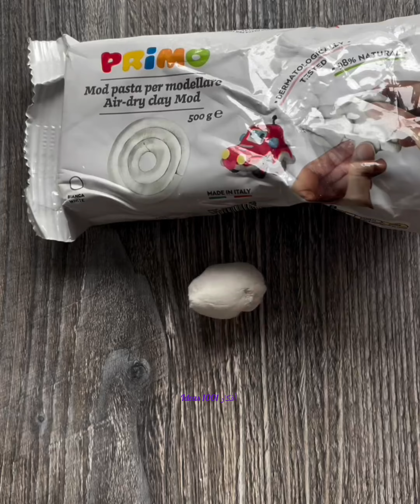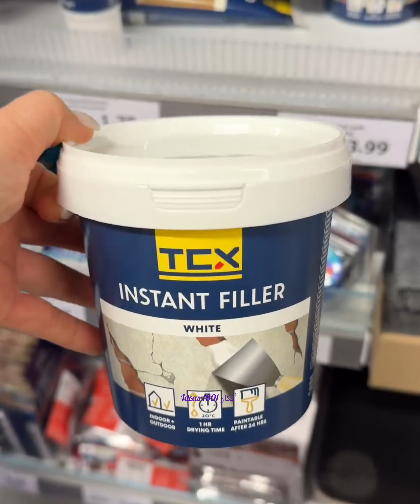أفكار ✨ عمل لوحات فنية رائعة للمبتدئيين بشكل بسيط وراقي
أفكار ✨ عمل لوحات فنية رائعة للمبتدئيين بشكل بسيط وراقي craft diy ideas deco اعمال_يدويةلطلب والشراء اضغط على الرابط الأزرق

Ensemble de pigments de résine d'alcool d'art مجموعة الوان كحولية سائلة ريزين 👇

1 Kit de pigments en résine époxy:👇

ورق الذهب لطلب والشراء اضغط هنا 👇

الكانفس : هو قماش مصنوع سواء من القطن او الكتان

 طريقة عمل لوحة كانفس :

عناصر لوحة الكانفس :

  تتكون لوحة الكانفس من جزأين التوب و الإطار الخشبي

الإطار الخشبي   :    يتم شد القماش فوق الإطار الخشبيى ثم تتبيته بماسكات ثم يجود لوحات قماشية غير محددة الجوانب و التى تسمح للفنان بدمج الجوانب مع التلوين

التحضير   : يتم تحضير التوب عبر توزيع اكريليك الجيسو او ما يطلق عليه فى اوطاننى العربية الجبس او الجص و مهمته تكمن فى قفل مسامات القماش وجعله اكثر نعومه و تماسك مع تقليل امتصاص التوب  للألوان وممكن تعويضها بالجيسو المنزلي وهو عبارة عن غراء ابيض/ غراء الخشب + النشا او بودرة الأطفال + صباغة بيضاء اكريليك و يتم تخفيف قوام الجيسو عبر الماء و لتزيد كثافته يتم استعمال الأكريليك .

أدوات التلوين بالكانفس :

الألوان  :   الألوان الزيتية و الوان الأكريليك وهي الأكثرملائمة لطبيعة التوب وجميع الألوان الأخرى غير ملائمة
الفرش   :   ويمكن استخدام الفرش دات الطابع الخشن مع الألوان الزيتية و الناعمة مع الأكريليك او كليهما
الجيسو  :  وهو المستخدم فى التحضير و سبق التطرق له
الورنيش :  وهي مادة لامعة شفافة تساعد على المحافظة على الألوان و يتم وضعها بعد جفاف الألوان ويوجد منه اللامع و الغير الامع .
اتمنى يكون واضح 💕اي سوال انا رهن الاشارة بكل حب 🥰

لوحات فنية اصنعيها بنفسك,
لوحات ديكور,
لوحات فنية بسيطة,
لوحات اكريليك جميله,
لوحات فنية اصنعيها بنفسك نفسها,
لوحات هاند ميد,
عمل لوحه فنيه بسيطه,
لوحات فنية اصنعيها بنفسك كامل,
لوحات فنية اصنعيها بنفسك كلها,
لوحات فنية اصنعيها بنفسك كبير,
لوحات فنية اصنعيها بنفسك فقط,
رسم لوحات ديكور,
عمل لوحات لتزيين الحائط,
لوحات اعمال يدوية,
لوحات سهلة,
عمل لوحه من الريزن,
عمل لوحات اكريليك,
عمل لوحات فنيه بالوان الاكريليك,
عمل لوحات فنية يدوية,
لوحات فنية اصنعيها بنفسك طويل,
لوحات فنية اصنعيها بنفسك طويله,
لوحات فنية اصنعيها بنفسك طبيعيه,
لوحات فنية اصنعيها بنفسك طويلة,
صنع لوحات حائط,
صنع لوحات فنية,
لوحات فنية اصنعيها بنفسك صغير,
لوحات فنية اصنعيها بنفسك صغيره,
صنع لوحات في المنزل,
صنع لوحات,
صنع لوحة رسم بالكرتون,
لوحات فنية اصنعيها بنفسك رسم,
لوحات فنية اصنعيها بنفسك ذهب,
لوحات فنية اصنعيها بنفسك خطوه,
حيل لرسم لوحات فنية,
لوحات فنية اصنعيها بنفسك جميله,
لوحات فنية اصنعيها بنفسك بنفسك
صنع لوحة لديكور الصالة,
صنع لوحات حائط,
صنع لوحات جدارية,
صناعة لوحة,
صنع لوحة لديكور الصالة يوتيوب,
صنع لوحة لديكور الصالة والصالون,
طريقة عمل لوحة حائط من الكرتون والفلين,
كيفية صنع لوحات جدارية,
طريقة عمل لوحات حائط,
صنع لوحة لديكور الصالة الصاله,
صنع لوحة لديكور الصالة نادرة,
صنع لوحة لديكور الصالة مودرن,
صنع لوحة لديكور الصالة للاطفال,
صنع لوحة لديكور الصالة للمبتدئين,
صنع لوحة لديكور الصالة كامل,
صنع لوحة لديكور الصالة طويلة,
صنع لوحة لديكور الصالة سهلة,
صنع لوحة لديكور الصالة ذهبية,
صنع لوحة لديكور الصالة خطوة بخطوة,
صنع لوحة لديكور الصالة الجديدة
tableau déco,
tableau décoratif,
tableau décoratif à faire soi-même,
tableau décoratif mural,
tableau décoration murale moderne,
tableau découpage technique,
idée tableau déco a faire soi meme,
diy tableau déco,
comment faire un tableau décoratif,
tableau moderne pour la décoration murale,
décoration tableau salon,
deco tableau a faire soi meme,
tableau de deco,
tableau deco chambre,
tableau déco ça,
tableau de decoration salon,
tableau de decoration,
diy tableau deco,
tableau enduit deco,
tableau déco ébrité,
tableau déco ébrique,
tableau déco groupe,
tableau déco grossesse,
tableau déco herobrine,
tableau decoration interieur,
idee tableau deco,
tableau déco jardin,
tableau déco jolie,
tableau decoration murale moderne,
tableau mural deco,
decoration tableau mur,
tableau fait maison deco,
tableau déco original,
tableau platre deco,
tableau peinture decoration,
tableau deco salon,
faire un tableau deco soi meme
لوحات 3d,
رسم لوحات 3d,
لوحات 3d متغيرة,
لوحات جدارية 3d,
لوحات فنية 3d,
لوحات 3d action,
لوحات 3d design,
لوحات 3d home,
لوحات 3d maroc,
لوحات 3d 4k